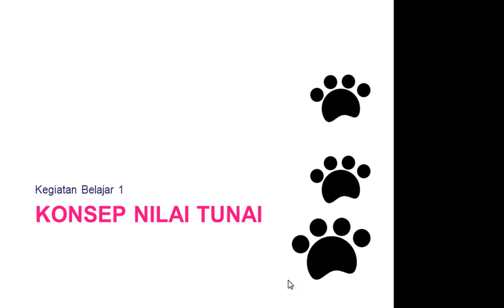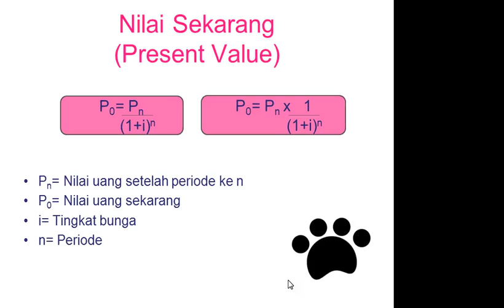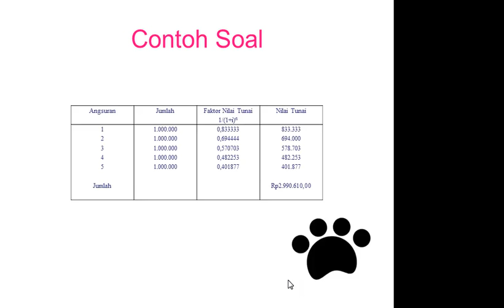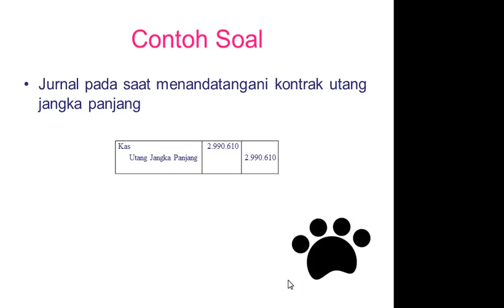Pengantar Akuntansi 2014.1 Pertemuan 8 part1